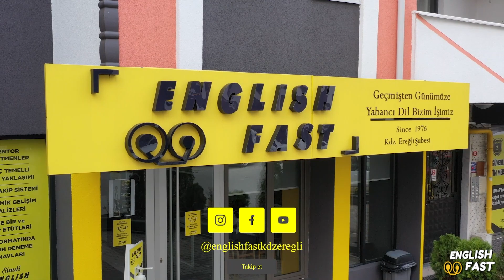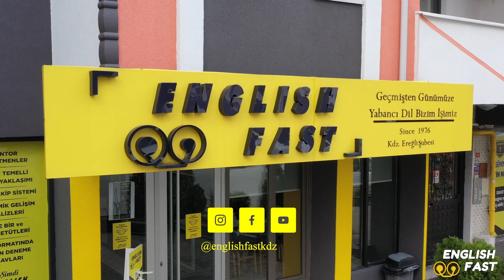Haydi Ereğli kentinin güzel insanları... Sandık başına...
Belediye Başkanı ve aynı zamanda 31 Mart Belediye Başkanı adayı Halil Posbıyık Ereğli halkına çağrıda bulundu.
Halil Posbıyık sosyal medya paylaşımında; "Maceralara kurban edilemeyecek, ekonomik ve sosyal anlamda büyük sıkıntıların bizleri beklediği yeni bir döneme giriyoruz.Bu dönemde kamu kaynaklarının ranta değil, halka aktarılabilmesi için siz Ereglili hemşehrilerimi birlik olmaya ve memleketimize sahip çıkmaya davet ediyorum.

Biz varsak, herkes için varız.

İşimiz gücümüz Kdz. Ereğli " olarak paylaşımda bulundu.